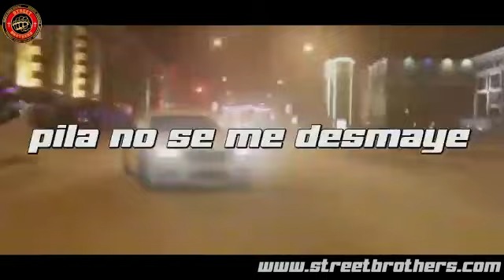Cancion Oficial Street "Tuning & Drift CARS"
Para los amantes de las 4 ruedas 🏎🔥Buena energia y disfruten de sus autos 😎